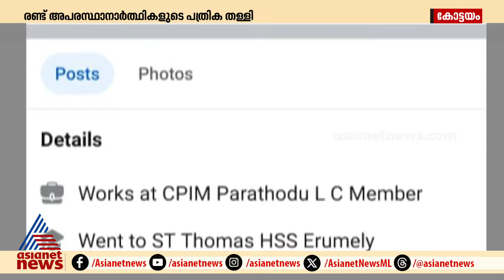കോട്ടയത്തെ യുഡിഎഫ് സ്ഥാനാർത്ഥിയുടെ അപരന്മാർക്ക് തിരിച്ചടി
കോട്ടയത്തെ യുഡിഎഫ് സ്ഥാനാർത്ഥിയുടെ അപരന്മാർക്ക് തിരിച്ചടി; ഒപ്പുകൾ വ്യാജമെന്ന യുഡിഎഫിന്റെ വാദം അംഗീകരിച്ച് രണ്ട് അപരന്മാരുടെയും പത്രികകൾ തള്ളി